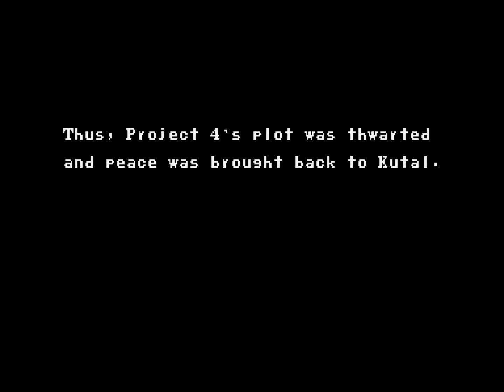UN Squadron - MiSTer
Playing around with UN Squadron on the new MiSTer CPS-1 beta core update